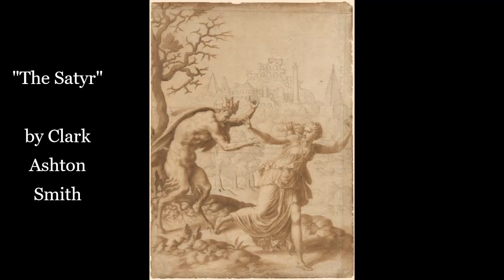"The Satyr" by Clark Ashton Smith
So in English, apparently it is most commonly accepted to use the long 'a' in Satyr, but the original Greek uses a sound closer to an English short 'a'.  My physical book dictionary gives both pronunciations, but the long 'a' is listed first so is presumably preferred.  It turns out I used both pronunciations in this story.  I didn't even realize it while recording, it wasn't until edit that I caught myself going between the two.  Oh well.  Annoying, but such is the hazard of words with multiple acceptable pronunciations.

Ronsard: Pierre de Ronsard: 16th century French poet.  Indeed, he was called by his contemporaries the Prince of Poets.

Pleiade: La Pléiade was a group of 16th century French Renaissance poets, including Ronsard, Joachim du Bellay, and Jean-Antoine de Baïf.

Helicon: A river in ancient Greece near the city of Dion in Pieria, which is reputed to have sank underground after the women who killed Orpheus wished to wash off in it the blood-stains.

villanelle: a nineteen-line poetic form consisting of five tercets followed by a quatrain. There are two refrains and two repeating rhymes, with the first and third line of the first tercet repeated alternately at the end of each subsequent stanza until the last stanza, which includes both repeated lines.

chrysolite: a usually greenish mineral that is a complex silicate of magnesium and iron

chrysoprase: an apple-green chalcedony valued as a gem

beldam: an old woman, especially a malicious and ugly woman (a witch!)

vertumnal: vernal, i.e. of, relating to, or occurring in the spring, or fresh or new like the spring

fain: now here's a fun word that means two completely opposite things!  It can mean willing, or it mean to be compelled.  It has other meanings besides, but one of those two is what we are looking for here, but which one is impossible to know.  LOL!

aureole: a circle of light or brighting surrounding something

sovereign philtre: a curious phrase that is only used a tiny handful of times by several different authors, maybe 6 or 7 instances that google returns for me.  They all use it in the same way, a love potion, but the fact that it only appears in these couple of stories and doesn't return any other results is curious.  Even if I go with the spelling of "philter" instead, I get another two uses in other stories, so now 8 or 9 instances, but that's it.  How odd, that this term was known just enough to be used by a handful of authors, but not used enough to get any sort of other results explaining what it is or where it derives from or any other information.  Hmmm...

venerous: lustful, lascivious

mandragora: mandrake, which if you recall from Smith's story "The Mandrakes" from just the other day, was apparently an ingredient in love potions.

superannuate: obsolete or out-of-date

The picture used is "A Satyr Pursuing a Nymph"

So the ending of this version of the story is the alternate ending  The original ending is the one shown in the earlier link.  The original ending was seen as a bit to spicey for a 1930s audience... Murdering your adulterous wife was a-ok, people of the day apparently could relate to that, but having your unfaihtful wife be carried off by Pan?  Nope, can't have that!